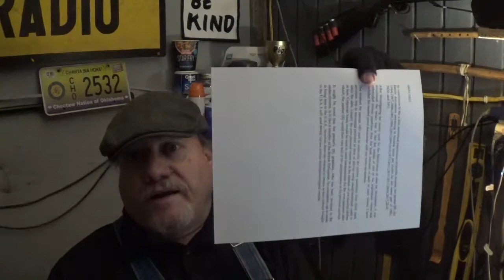Traveling Tuesday Update 6/7/22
Camera problems.